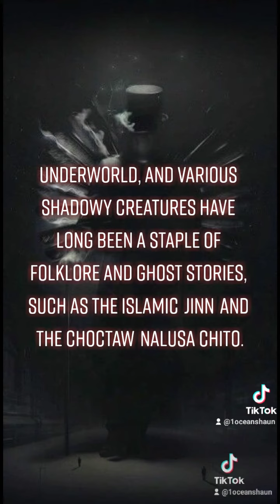shadowpeople shadowman shadow mythology creatures hatman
A shadow person (also known as a shadow figure, shadow being, or black mass) is the perception of a patch of shadow as a living, humanoid figure, and interpreted as the presence of a spirit or other entity by believers in the paranormal or supernatural.

A number of religions, legends, and belief systems describe shadowy spiritual beings or supernatural entities such as shades of the underworld, and various shadowy creatures have long been a staple of folklore and ghost stories, such as the islamic Jinn and the Choctaw Nalusa Chito.

The Coast to Coast AM late night radio talk show helped popularize modern beliefs in shadow people.[2] The first time the topic of shadow people was discussed at length on the show was April 12, 2001 when host Art Bell interviewed Native American elder Thunder Strikes, who is also known as Harley "SwiftDeer" Reagan. During the show, listeners were encouraged to submit drawings of shadow people that they had seen and a large number of these drawings were immediately shared publicly on the website.[3]

In October that year, Heidi Hollis published her first book on the topic of shadow people,[4] and later became a regular guest on Coast to Coast.[5] Hollis describes shadow people as dark silhouettes with human shapes and profiles that flicker in and out of peripheral vision, and claims that people have reported the figures attempting to "jump on their chest and choke them".[6] She believes the figures to be negative, alien beings that can be repelled by various means, including invoking "the Name of Jesus".[7]

Although participants in online discussion forums devoted to paranormal and supernatural topics describe them as menacing, other believers and paranormal authors do not agree whether shadow people are either evil, helpful, or neutral, and some even speculate that shadow people may be the extra-dimensional inhabitants of another universe.[2][8] Some paranormal investigators and authors such as Chad Stambaugh claim to have recorded images of shadow people on video.[9]

Shadow people feature in two episodes of ITV paranormal documentary series Extreme Ghost Stories, where the phenomenon is described as a "black mass".